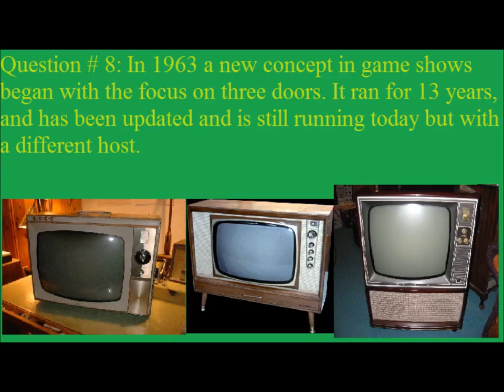1963 Television Trivia #8 11 12 2013